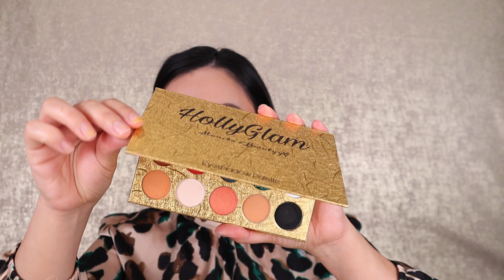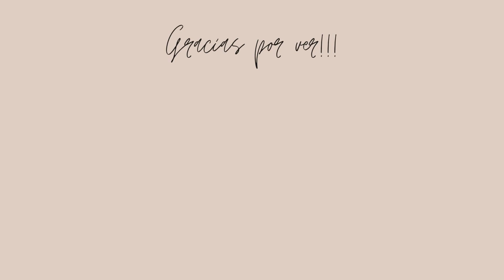PASO A PASO TUTORIAL DE MAQUILLAJE PARA NAVIDAD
Paso a Paso tutrorial de maquillaje para navidad.

Si te gusta y quieres apoyar mi canal te invito a compartir este video con tus amigas para que juntas puedan recrearlo y apoyarme.

💕 Conoce mi negocio de pestañas y mas!

⭕️Instagram 𝐌 𝐎 𝐍 𝐢 𝐊 𝐀 𝐒 𝐀 𝐍 𝐂 𝐇 𝐄 𝐙 (@monikasanchez_)